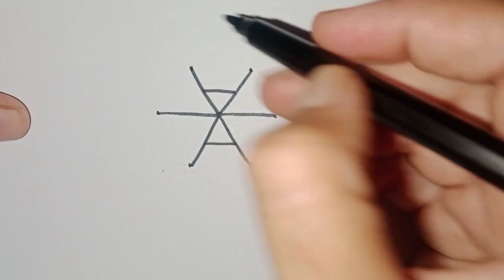Beautiful Drawing Letter A| Letter Drawing Degsion|Flower Degsion